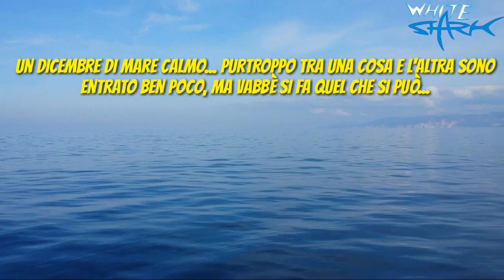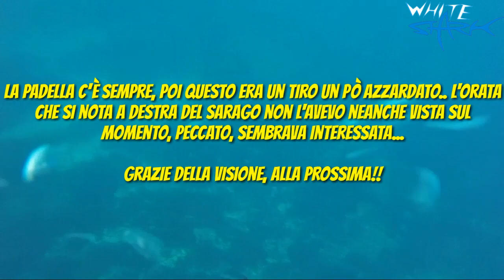Pesca Subacquea Sardegna: Mare Forza Olio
In questo video c'è giusto qualche clip, niente di che ma purtroppo da Dicembre a questa parte non ho avuto molte occasioni di entrare in acqua e quelle poche volte che sono entrato non sempre non sempre filmavo... Grazie della visione, spero che il video piaccia!!